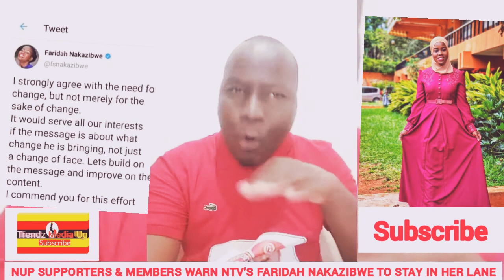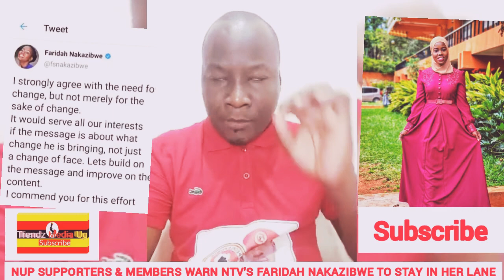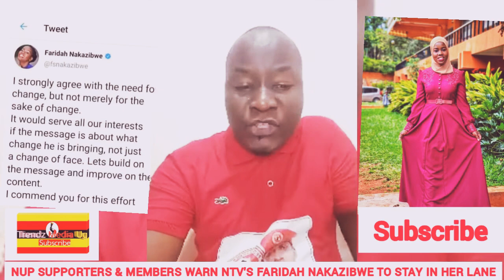NUP & PEOPLE POWER SUPPORTERS HAVE REACTED TO NTV FARIDAH NAKAZIBWE'S TWEET & WARNED HER,DONT TRY US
CREDIT TO 》FRED LUMBUYE